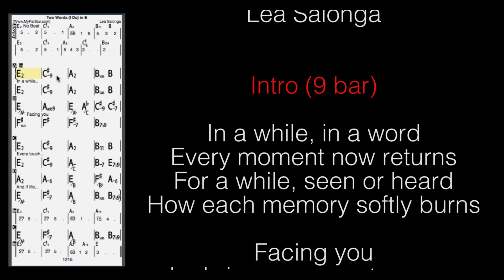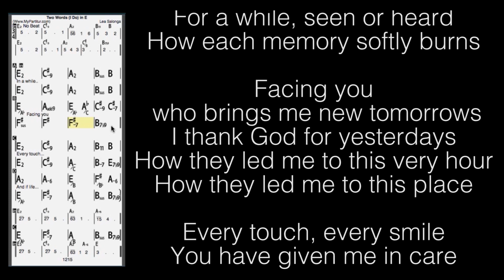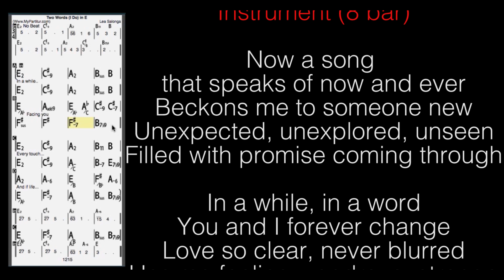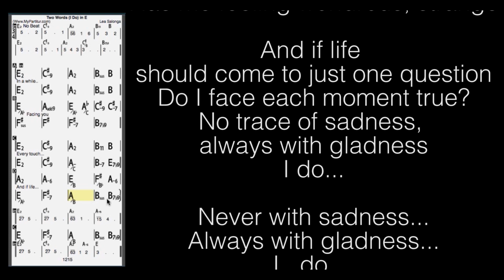Two Words Chords at MyPartitur Lyrics